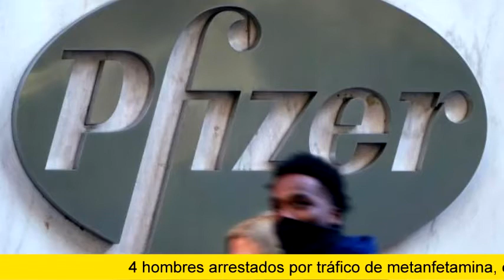Noticias Nacionales - 17 de noviembre de 2020 - Latino-News!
Hoy en Latino-News:

- EE.UU. pacta con México retirar los cargos contra el general Cienfuegos.
- Inmigrante con bebé enfermo denuncia que ICE la engaño y separó a su familia.
- Nueva York estima que no recuperará su turismo por completo hasta 2025.
- Pfizer niega haber retrasado el anuncio sobre su vacuna por las elecciones.

Continúen pendientes de nuestros siguientes cortes informativos!